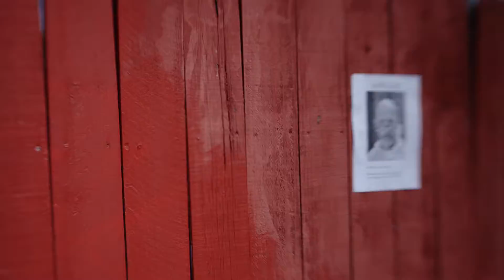Decision Baby Makes Moustache, by The Loyalists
A musical video for the instrumental song "Decision Baby Makes Moustache" which closes out the album Ride the Trashheap of Sound by Oakland rock band The Loyalists. You can listen to and possibly enjoy the whole album